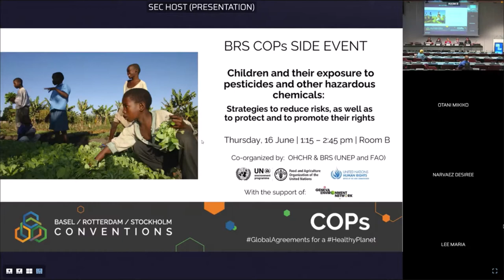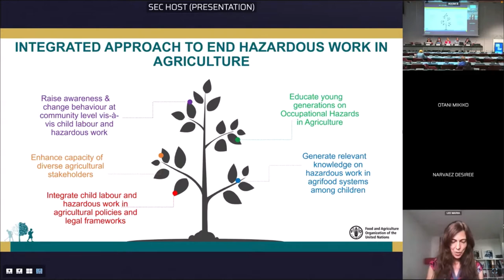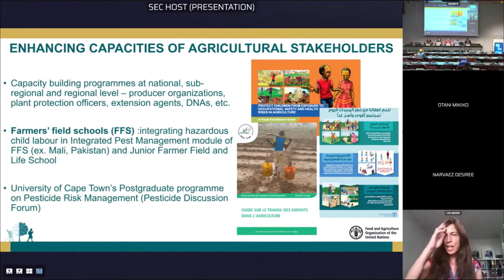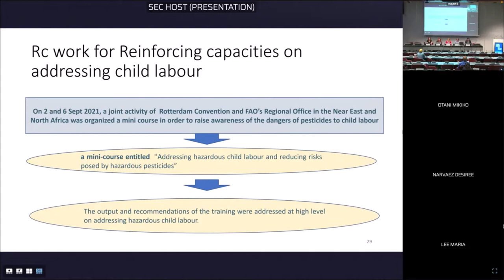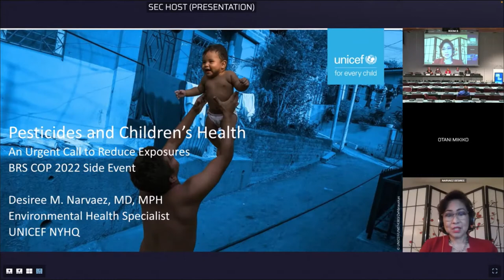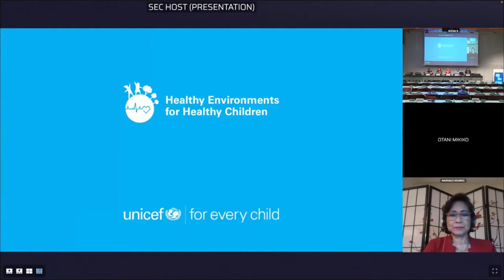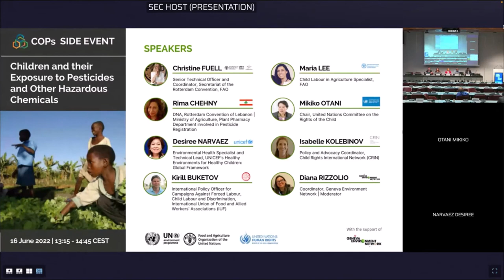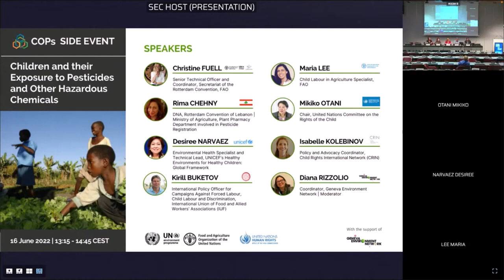Children and their Exposure to Pesticides and other Hazardous Chemicals | BRS COPs Side Event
This side event to the 2022 meetings of the Conference of the Parties to the Basel, Rotterdam and Stockholm Conventions (BRS COPs), aims at allowing discussions, across relevant stakeholders, on risk exposure of children as one of the groups in most vulnerable situations, and on approaches to prevent and remedy such risks, including through human rights-based approaches (HRBAs) to the environmentally sound management and disposal of hazardous chemicals and wastes, with a particular focus on children’s human rights. The event is organized by the Office of the High Commissioner for Human Rights (OHCHR) together with the UNEP and FAO parts of the BRS Secretariat/s with the support of the Geneva Environment Network.